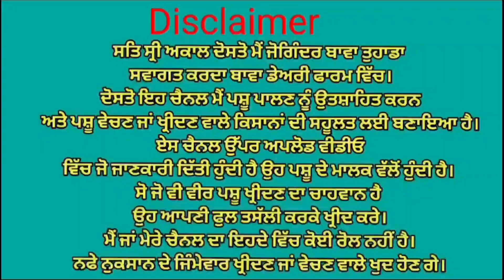ਝੋਟਾ ਵਿਕਾਉ👌 Bawa dairy farm